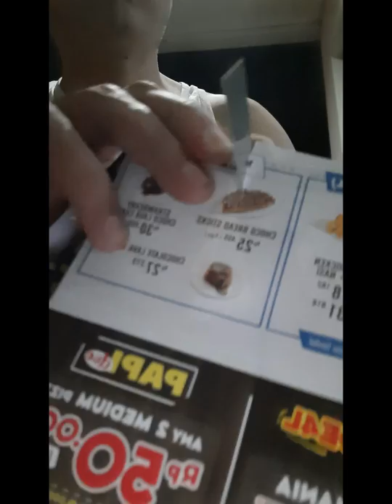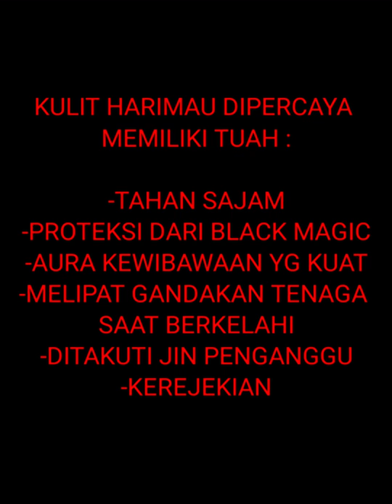Liontin Takrut Kulit Harimau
Channel ini khusus membahas :

-Spiritual
-Supranatural
-Motivasi diri
-Benda bertuah

Dengan tekan tombol :

-Suka(Like)
-Bagikan(Share)